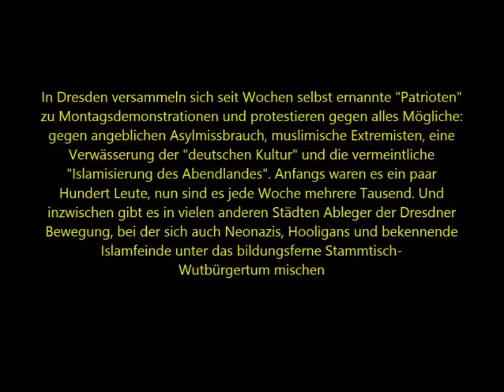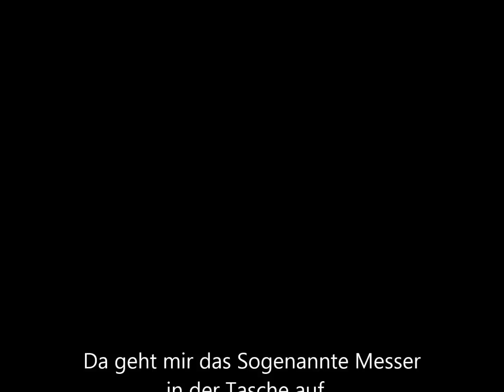Antifa Spacken - Dresden soll wieder Brennen wie 1945